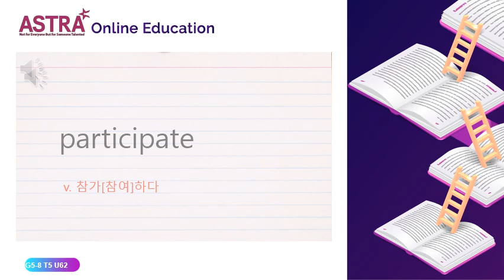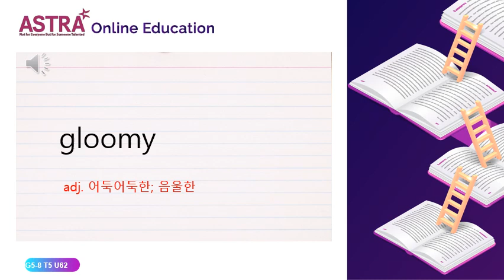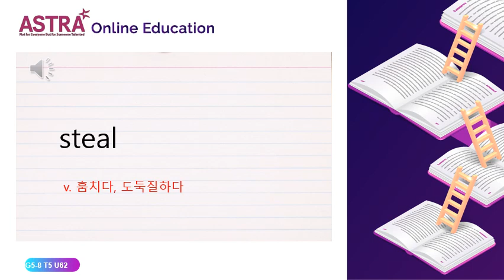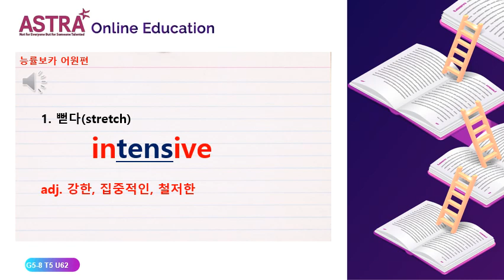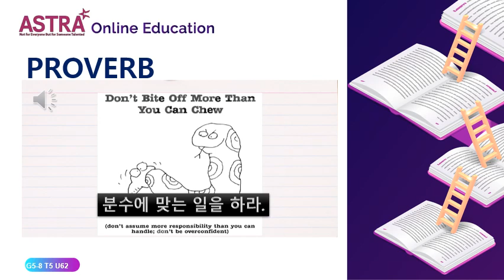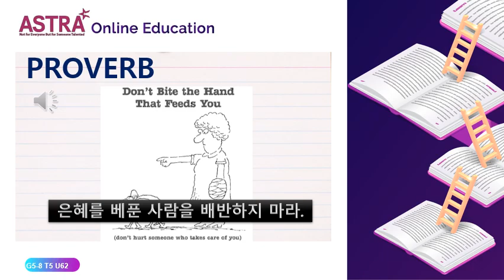GIANT5-8 T 5 PROVO UNIT62